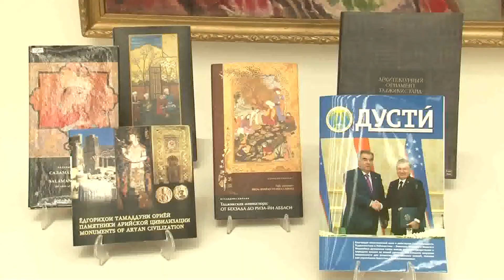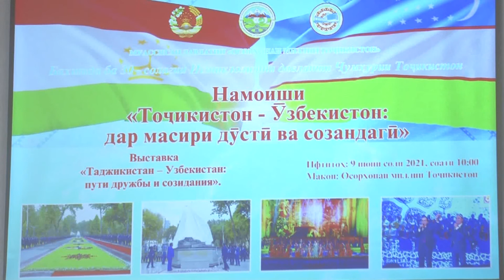Намоиши «Тоҷикистон - Ӯзбекистон: дар масири дӯстӣ ва созандагӣ»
TJ🇹🇯/ RU 🇷🇺/ ENG 🇬🇧

Рӯзи 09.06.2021 дар Муассисаи давлатии “Осорхонаи миллии Тоҷикистон” бахшида ба ташрифи навбатии меҳмони олиқадр Президенти Ҷумҳурии Ӯзбекистон муҳтарам Мирзиёев Шавкат Мирамонович намоиш дар мавзӯи «Тоҷикистон - Ӯзбекистон: дар масири дӯстӣ ва созандагӣ» ифтитоҳ гардид.

Намоиши «Тоҷикистон–Ӯзбекистон: дар масири дӯстӣ ва созандагӣ» то 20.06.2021 идома меёбад.

В Национальном музее Таджикистана открылась выставка “Таджикистан – Узбекистан: по пути дружбы и созидания”

9 июня 2021 года в 10:00 в честь очередного визита Президента Республики Узбекистан уважаемого Мирзиёева Шавката Мирамоновича в Республику Таджикистан в Государственном учреждении “Национальный музей Таджикистана” состоялось открытие выставки на тему “Таджикистан – Узбекистан: по пути дружбы и созидания”.

Выставка “Таджикистан – Узбекистан: по пути дружбы и созидания” продлится до 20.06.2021 г.

The National Museum of Tajikistan opened an exhibition "Tajikistan - Uzbekistan: along the path of friendship and creation"

On June 9, 2021 at 10:00 in honor of the next visit of the President of the Republic of Uzbekistan, respected Mirziyoyev Shavkat Miramonovich to the Republic of Tajikistan, an exhibition on the theme “Tajikistan - Uzbekistan: along the path of friendship and creation” was opened at the State Institution “National Museum of Tajikistan”.

The exhibition "Tajikistan - Uzbekistan: along the path of friendship and creation" will last until 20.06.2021.